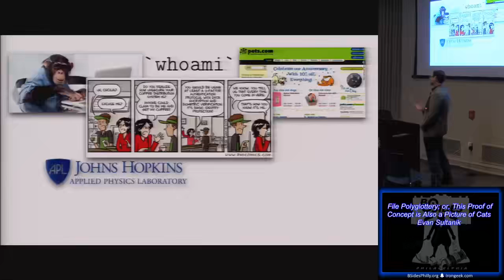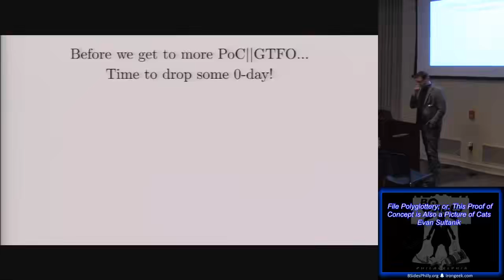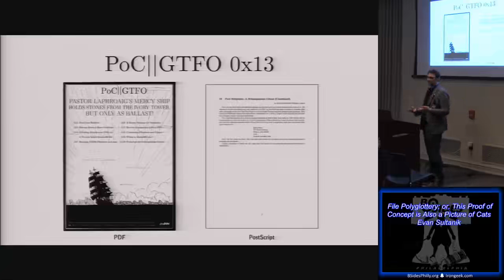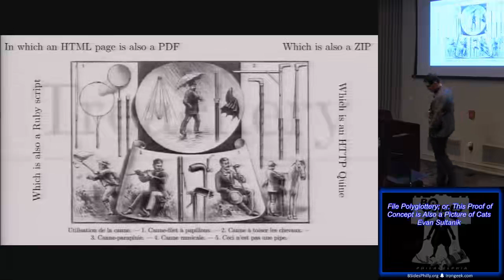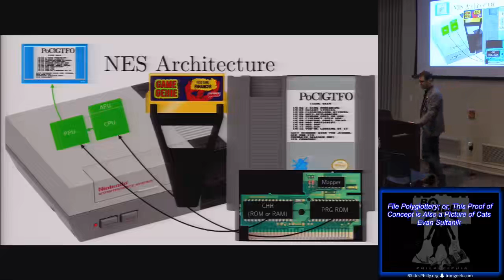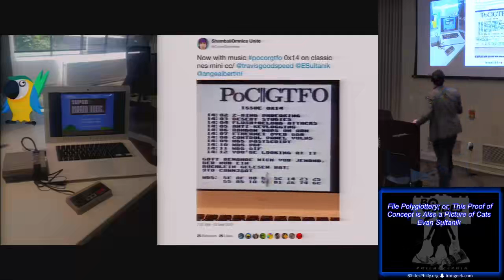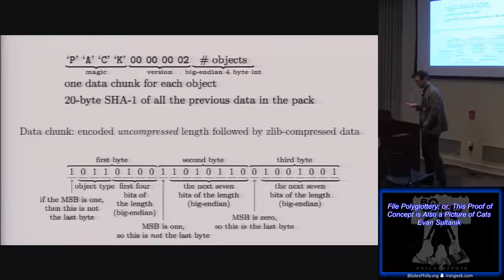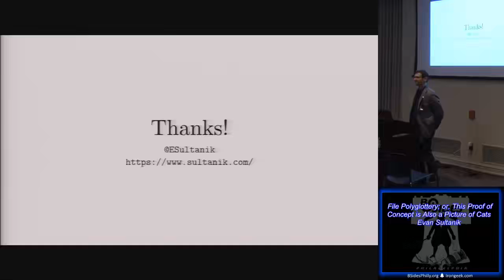BSides Philly 2017 BSidesPhilly cg09 File Polyglottery or This Proof of Concept is Also a Picture of